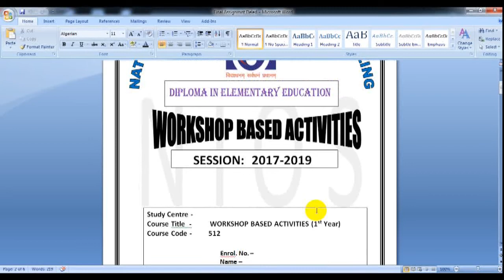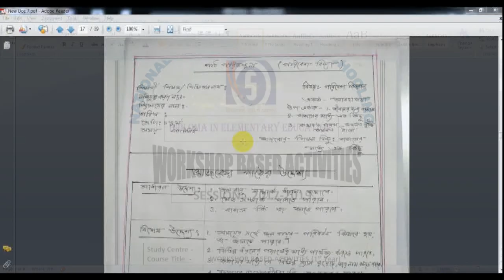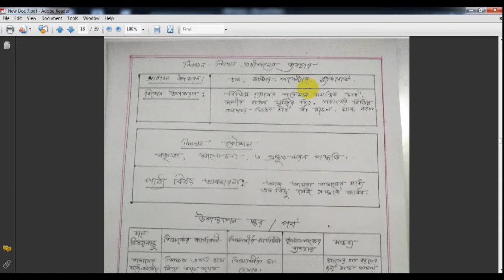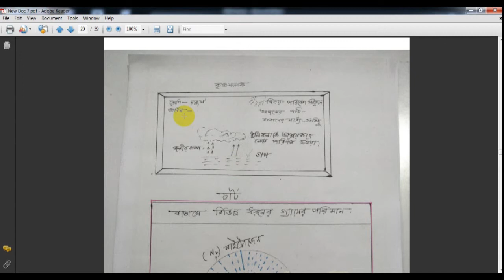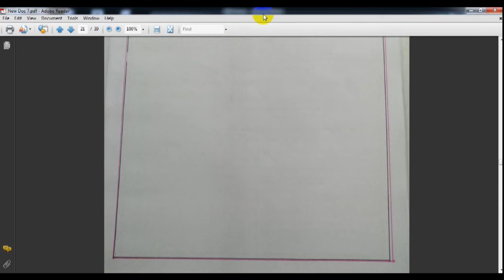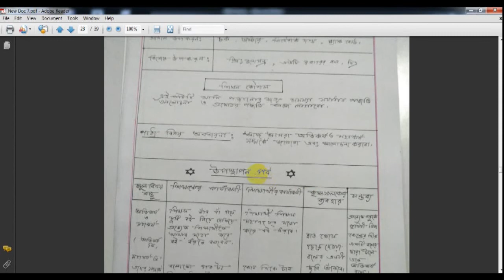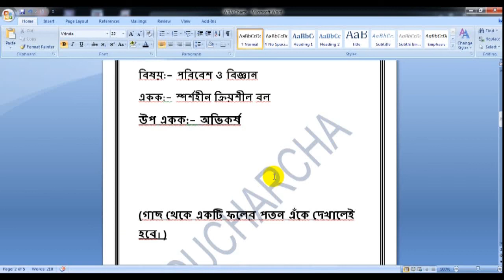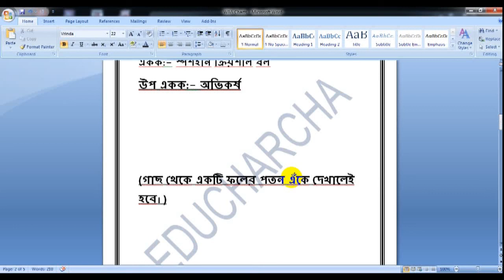WBA Lesson Plan EVS and Science with TLM (Chart).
WBA Lesson Plan EVS and Science with TLM (Chart). ডাবলিউ বি এ- পাঠ পরিকল্পনা পরিবেশ বিজ্ঞান ও বিজ্ঞান বিষয়ে সঙ্গে চার্ট।
For communication whtsapp No- 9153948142